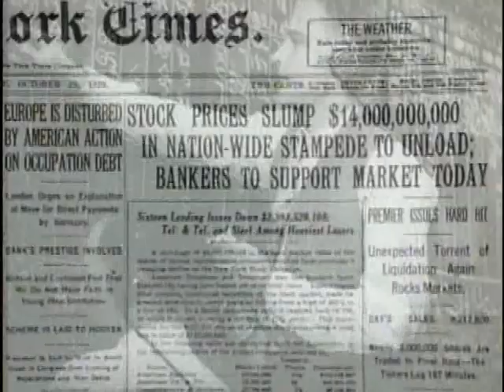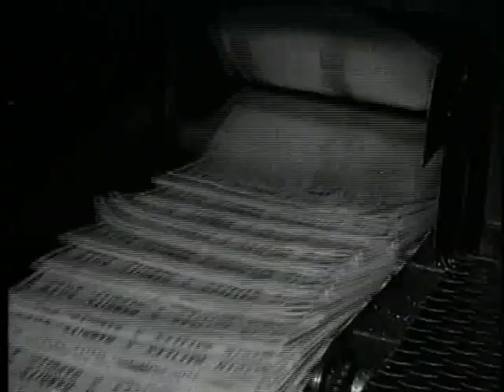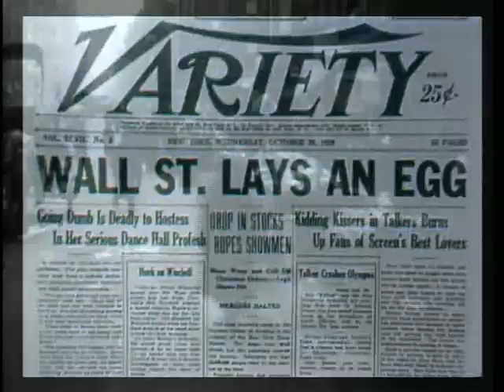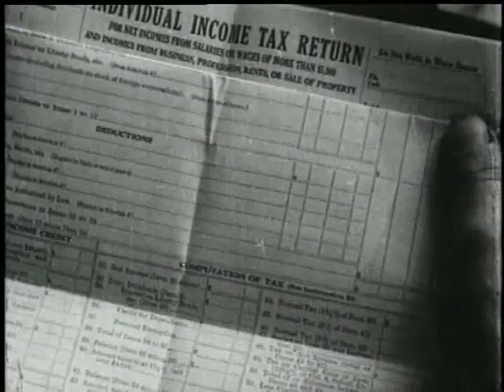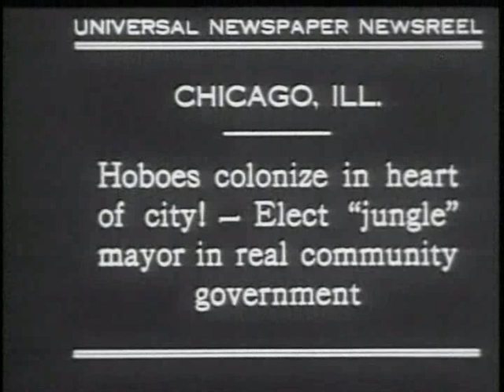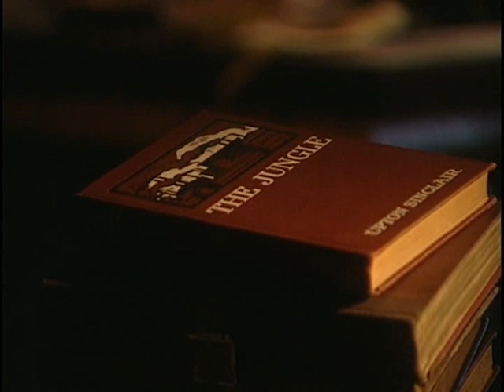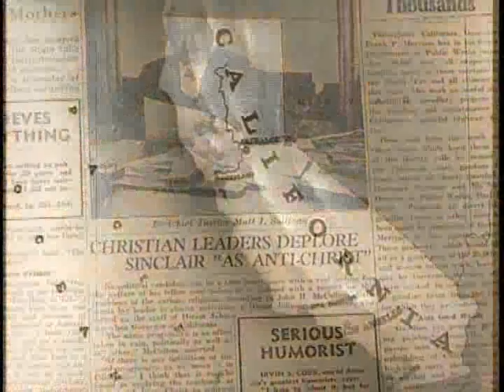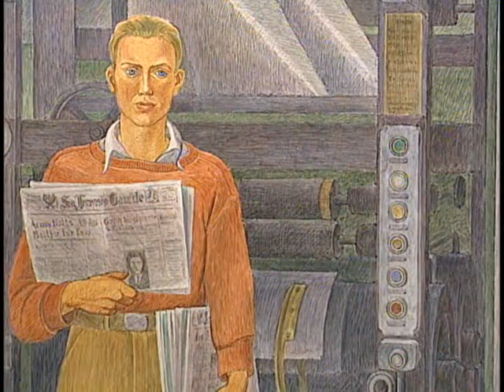THE GREAT DEPRESSION Documentary by Mario Cuomo Part 1 of 3